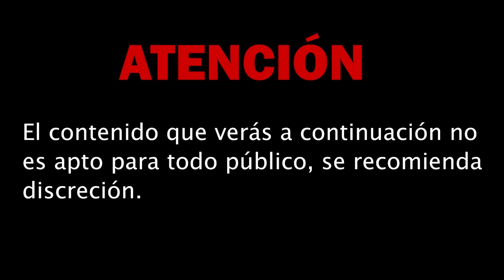El caso más IMPACTANTE de la MANO PELUDA / El Antipodcast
Hola nosotros somos el antipodcast, el día de hoy traemos para ustedes el caso de Josué, quien realizó una llamada a este famoso programa de radio sin pensar que todo se tornaría a un caso muy INTENSO.